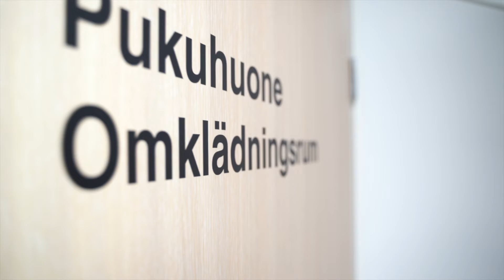Tutkimukset minuutissa: Isotooppitutkimus (rev2024)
Tekstitykset/subtitles/undertitel: SUO, ENG, SVE

Isotooppitutkimus on hyvä keino selvittää elinten toiminnan ja aineenvaihdunnan muutoksia. Monet elintoimintojen häiriöt pystytään havaitsemaan isotooppitutkimuksissa hyvinkin varhaisessa vaiheessa.

Tutkimukseen tullaan aina lääkärin vastaanotolta ja siihen tarvitaan lääkärin lähete.

Tervetuloa tutkimuksiin!